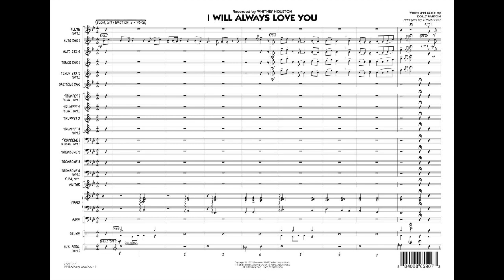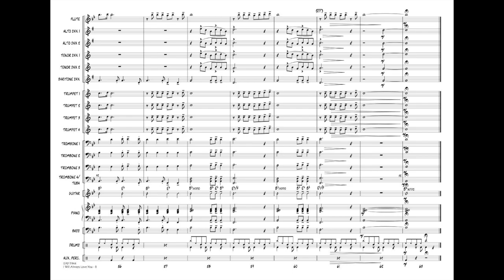I Will Always Love You by Dolly Parton/arr. John Berry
This signature ballad by Whitney Houston is one she'll always be remembered for. Here is a great-sounding arrangement by John Berry that features a solo for alto sax, tasteful ensemble accompaniment lines, and later a short solo for trumpet. Nice change-of-pace programming.
HL07011943
HL07011944